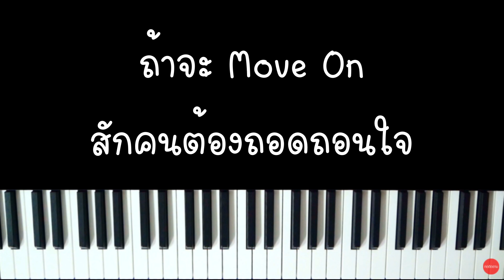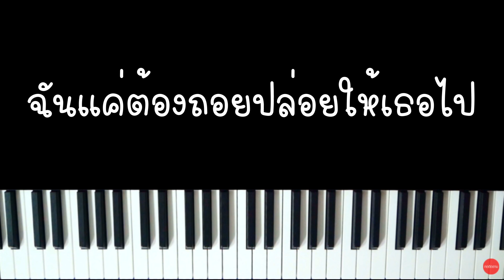Move on - ปราโมทย์ วิเลปะนะ V.MAD Cover (คาราโอเกะ คีย์ผู้หญิง) | Piano Karaoke cover by I AM S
Move on - ปราโมทย์ วิเลปะนะ
Key.คีย์ผู้หญิง (V.Cover)
Piano Karaoke by I AM S